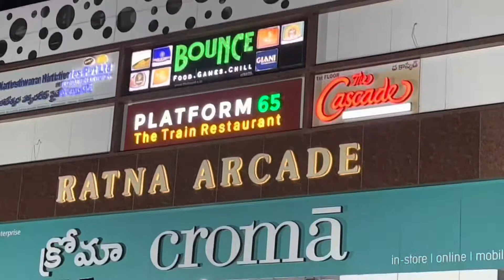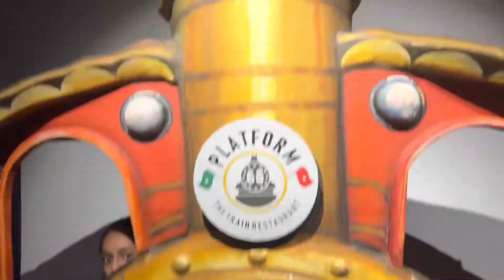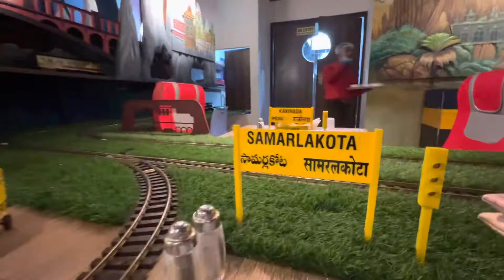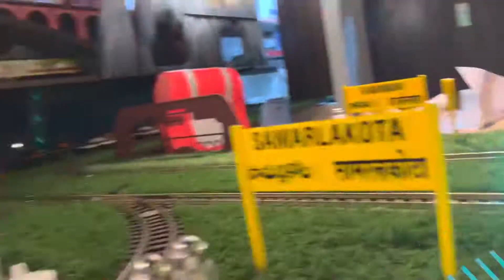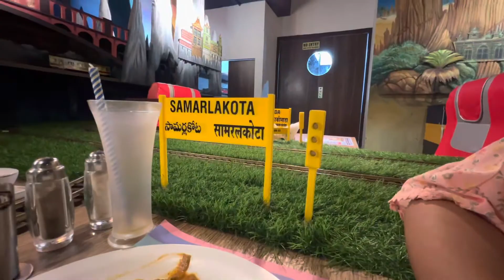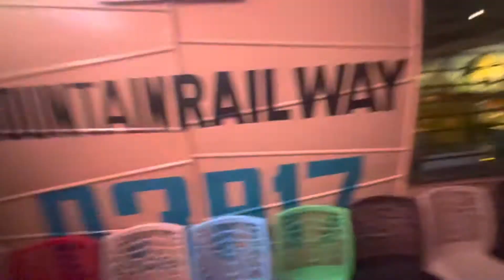aadhya vlog Platform 65 train theme restaurant, kompalli , theme restaurant platform no 65